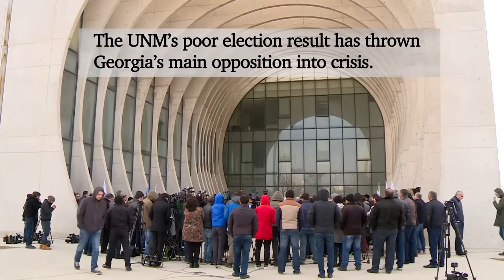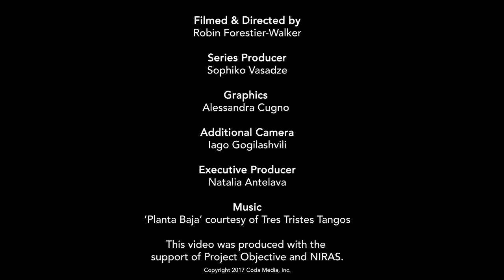Clash of Narratives: A Tale of Two Georgias | Episode Three: Winners and Losers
Why are people so stuck in their own echo chambers? Coda’s new series Clash of Narratives explores what it’s like to be on two opposing sides of a narrative.

Our pilot season begins in Georgia, where two very different women, Tamara Chergoleishvili and Irma Inashvili, fight for opposite visions for their country and the world.

In the third, and final, episode of Season One of “Clash of Narratives” our heroines come to terms with election shakeups at home and abroad.

Coda is a nonprofit organization and we depend on your contributions to continue reporting. Please help support independent journalism